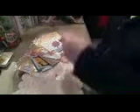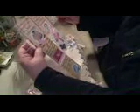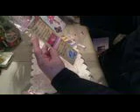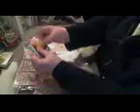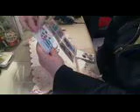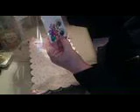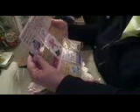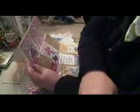Pocket Letter from Libby Brown friend of grammy2Bay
Lovely Pocket Letter from Libby she is not making video's yet.  Grammy2Bay you must help her get up and running.  The silver butterflies where beautiful when I turned them over the right way.  I appologize not much sleep last night.